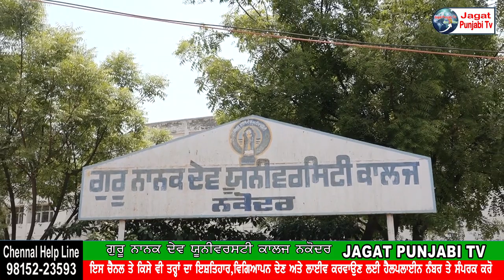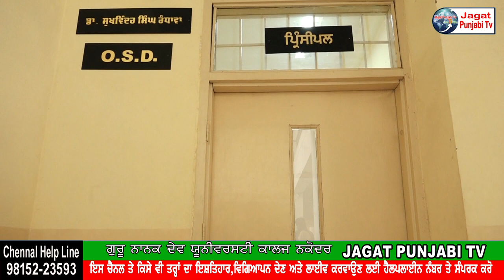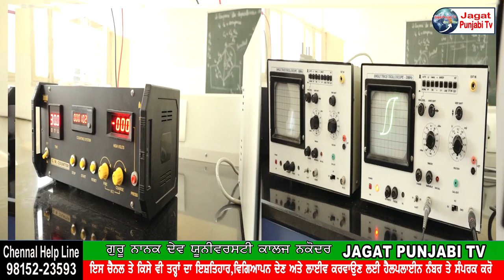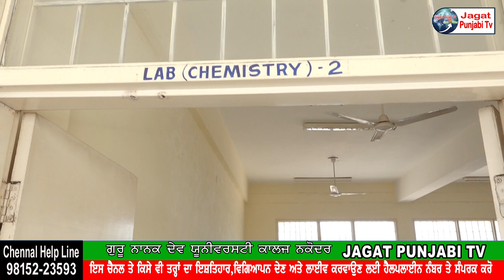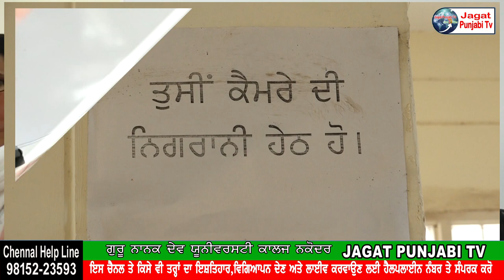🔴Documentary || ਗੁਰੂ ਨਾਨਕ ਦੇਵ ਯੂਨੀਵਰਸਿਟੀ ਕਾਲਜ ਨਕੋਦਰ The Best College in Nakodar Area